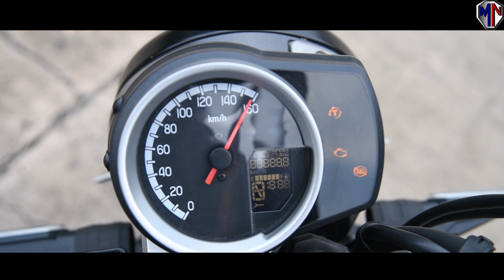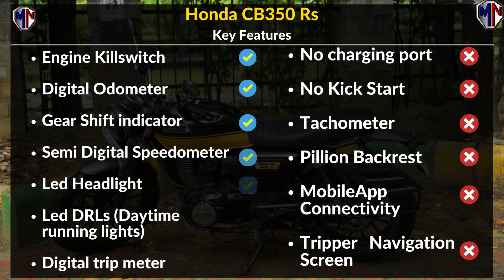Honda Cb350 Rs Ride Review 🔥Best 350cc Bike In India 2021 🔥Cb 350 Rs – Worth Buying ?🔥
In this video of honda cb350 rs ride review, I have shared my experience with cb 350 rs also highlight the changes in honda cb 350 rs vs honda highness, is it the best 350cc bike in India 2021, Watch this video if you are interested to know that cb 350 rs is worth buying or not. I have shared my ride experience and major changes of honda cb 350 rs detailed ride review.

Camera:
Microphone:
Lights:
Tripod:
Studio Kit and lighting setup:
Stands:
Backdrop Background for Studio:

Related Search:
1. honda cb350 rs mileage.
2. honda cb350 rs vs highness.
3. best 350cc bike in india.
4. honda cb350 rs price.
5. honda cb350rs.
6. honda highness 350.
7. honda cb 350rs.
8. honda cb350 review.
9. 2021 honda highness cb 350.
10. cb350 rs
11. honda cb350rs review.

Credits:
Audio Credits: